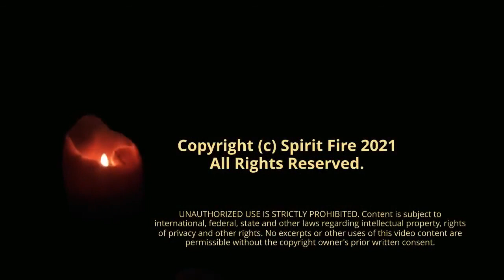Cardinal Sean P. O'Malley, OFM, Cap. - Opening Reflections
Cardinal Sean P. O'Malley, OFM, Cap.
Archbishop of Boston
President, Pontifical Commission for the Protection of Minors
Interview by Teresa Pitt Green, Spirit Fire

HELP PROMOTE HOPE AND HEALING! We are delighted to enable embedding of one or all videos in our broadcast series.